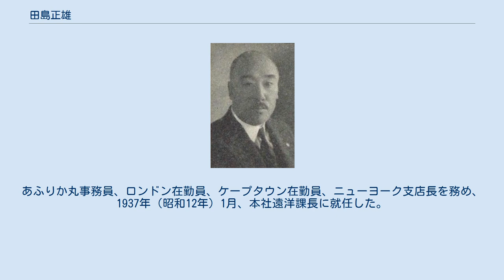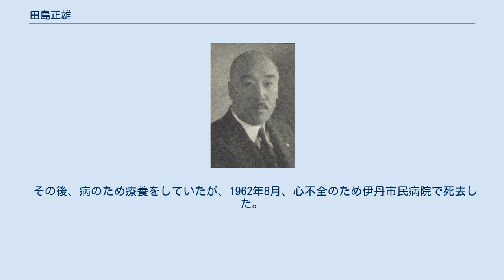田島正雄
田島正雄 田島 正雄（たじま まさお、1890年（明治23年）5月8日 - 1962年（昭和37年）8月17日）は、大正から昭和期の実業家、政治家。
大阪商船副社長、大阪商工会議所会頭、貴族院勅選議員。
 奈良県添上郡奈良町角振新屋町11番地（現奈良市）で、田島基光の五男として生まれる。
1913年（大正2年）7月、東京高等商業学校（現一橋大学）を卒業した。
 卒業後、宇治川電気に入社した。
語学の才があり勧誘を受け、1916年（大正5）12月に大阪商船に転じた。
あふりか丸事務員、ロンドン在勤員、ケープタウン在勤員、ニューヨーク支店長を務め、1937年（昭和12年）1月、本社遠洋課長に就任した。
1939年（昭和14年）1月、取締役に昇進し、専務取締役を経て、1944年（昭和19年）11月、副社長に就任した。
この間、1942年（昭和17年）4月、船舶運営会理事長に就任し、同総裁（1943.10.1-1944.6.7）、運輸通信省海運総局海運局長（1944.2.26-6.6）を務め、戦時下の海運統制、運営に協力した。
その他、原田汽船取締役、朝鮮郵船取締役、日本海汽船取締役、国際運輸取締役、山際運輸取締役なども務めた。
 1946年（昭和21年）3月22日、貴族院勅選議員に任じられ、同和会に属して活動し、1947年（昭和22年）5月2日の貴族院廃止まで在任した。
 1946年9月、大阪商工会議所会頭に就任したが、公職追放となり同年12月に会頭と大阪商船副社長を辞任した。
 1949年（昭和24年）10月、第一汽船（現第一中央汽船）社長に就任し、会長を経て1953年（昭和28年）5月に退社した。
1956（昭和31年）3月、大阪国際見本市委員会理事長兼事務局長に就任し、1960年（昭和35年）6月まで在任して貿易の振興に尽力した。
 その後、病のため療養をしていたが、1962年8月、心不全のため伊丹市民病院で死去した。